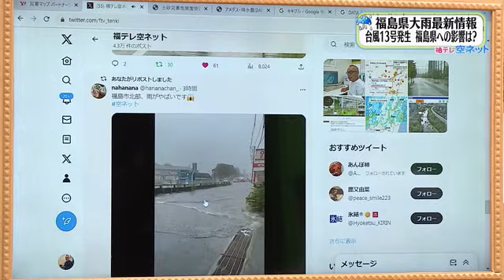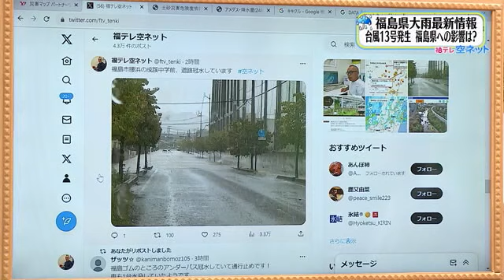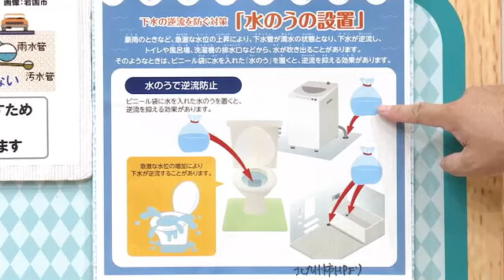【福島県の大雨＆台風13号情報】空ネット（９月６日放送）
・福島県各地で冠水や内水氾濫も
・大雨でトイレが「ボコボコ・・・」なぜ？
・台風13号の福島県への影響は？